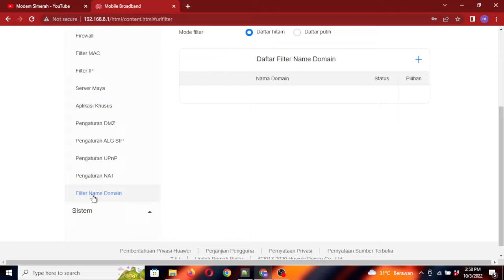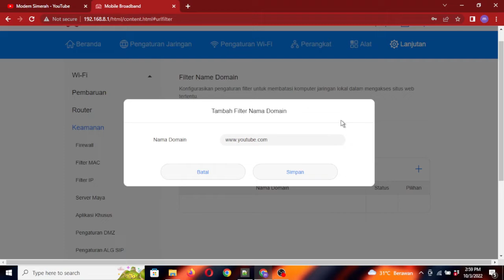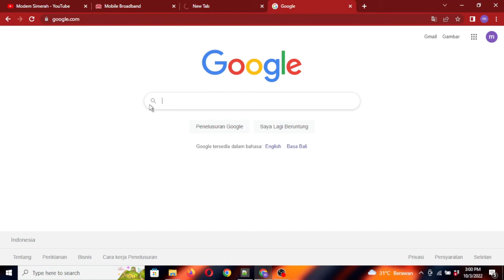Cara Blokir Website di Modem Orbit Telkomsel Mudah dan Cepat